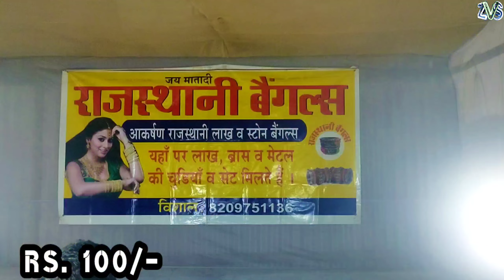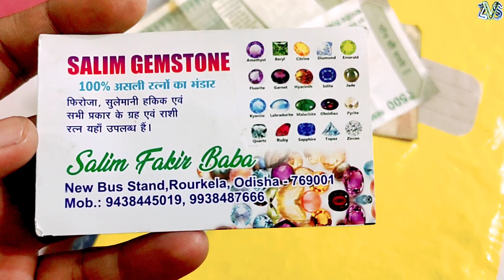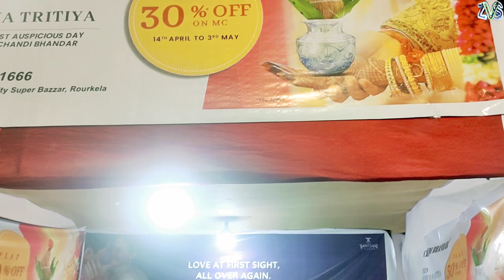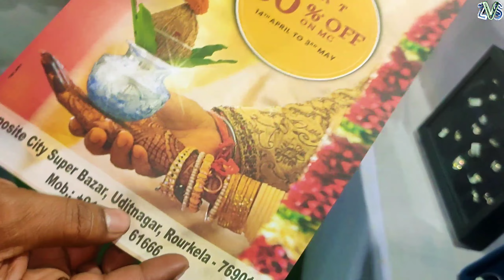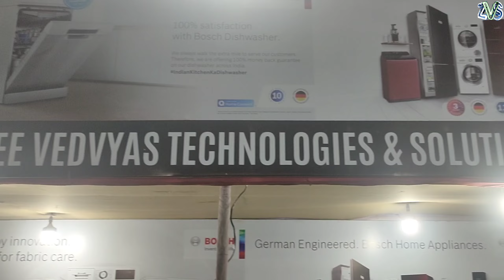Big Bazar Mela Rourkela || Rourkela Big Bazar Mela Sector 13 || Big Bazar Mela 2022 My first Vlog ⚡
Big Bazar Mela Rourkela || Rourkela Big Bazar Mela Sector 13 || Big Bazar Mela 2022 Rourkela Vlogger Surya

Hello Doston,
Main Hoon Surya

मेरे चैनल में आप सभी का दिल से स्वागत है। उम्मीद है आपको मेरा ब्लॉग पसंद आयेगा।

Location -
Durga Puja Melan Ground, Sector-13, Rourkela-769003

Big bazar exhibition sector 13
Car Exhibition in big bazar mela
big bazar 2022 exhibition
big bazar rourkela mela
handloom big bazar mela
big bazar handloom mela rourkela
big bazaar mela 2022 rourkela
rourkela
rourkela vlogger
rourkela vlogs
surya rourkela
zust vlogz surya
rourkela vlogger surya
rourkela mela vlogs
rourkela city vlogs